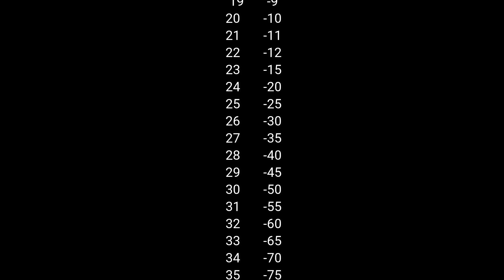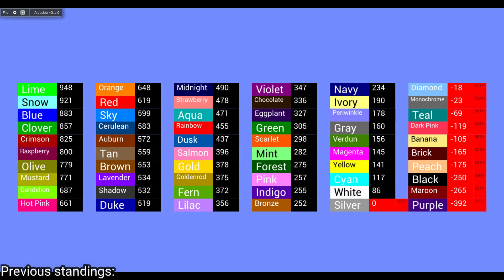1000 Lives Marble Race - Part 9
The 9th part is here!